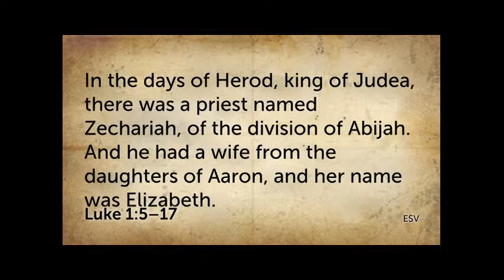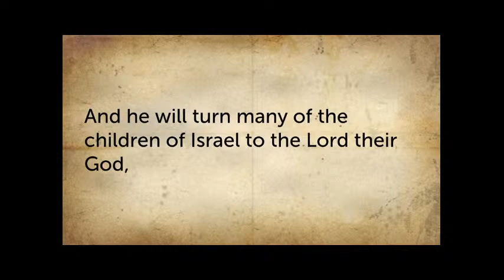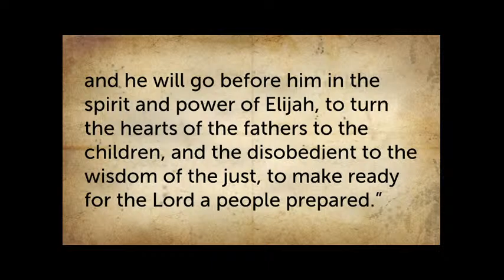Copy of Corporate Worship 11/15/2020